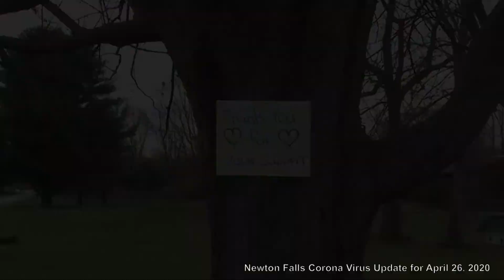NF UPDATE April 26 2020